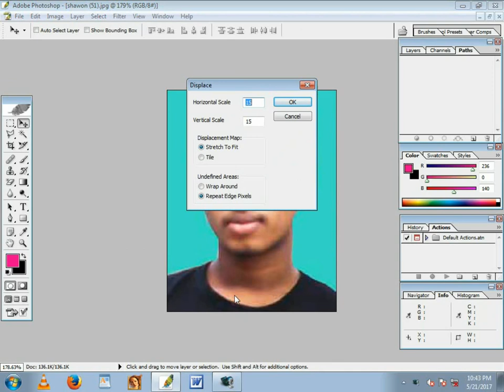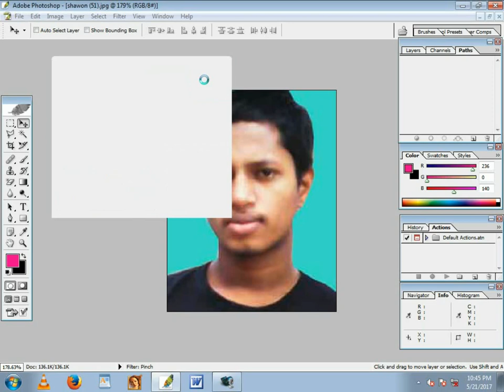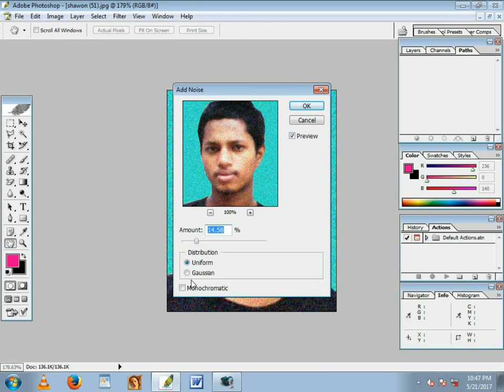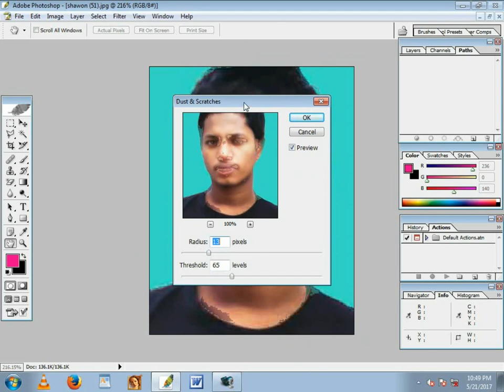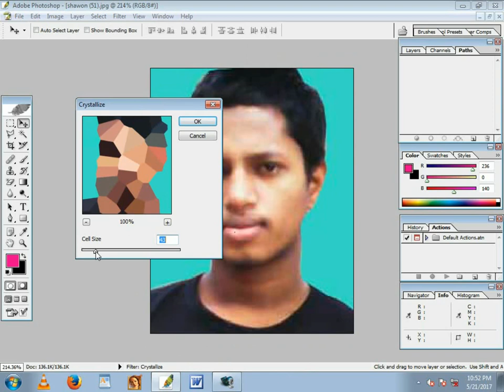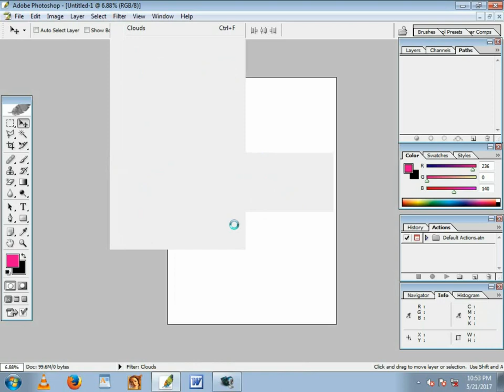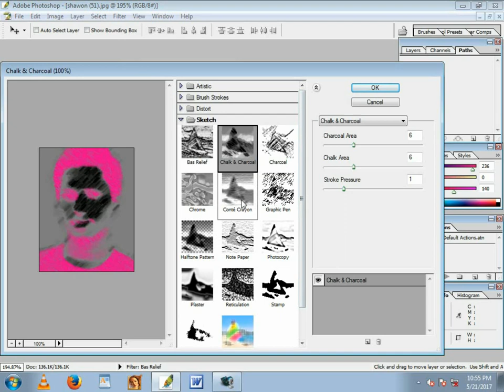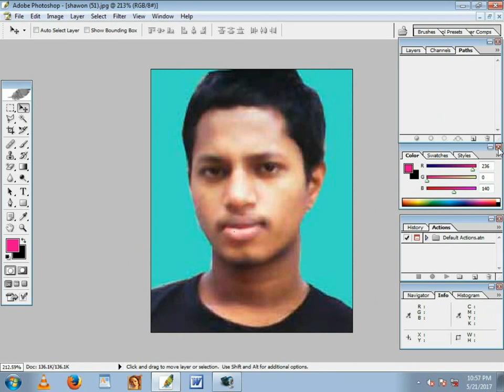Photoshop CS6 tutorial Bangla : 2017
Photoshop bangla tutorial of Adobe Photoshop CS6 which is the most power full software to edit your photos . I brought the tutorial of this version so that you can learn the process of photo editing and also the graphic designing so lets starts.